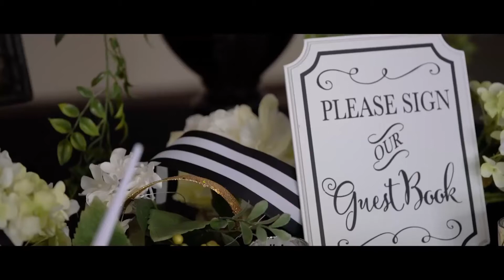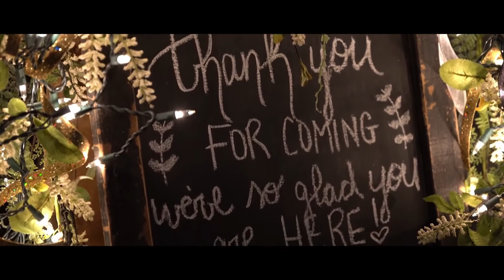Zack + Cassidy Pine Mountain Georgia 11.13.2019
Beautiful wedding staring the perfect bride and perfect Groom. Zack and Cassidy had the perfect day and it was all thanks to an amazing group of Georgia vendors.
Shot and filmed by:
TZ Films II Columbus Georgia